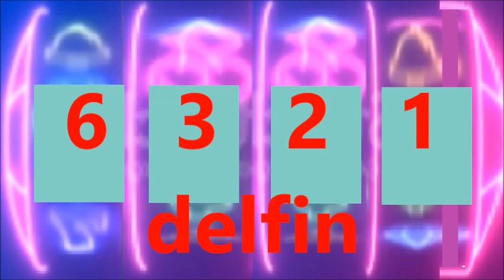PAISITA NOCHE Resultado de hoy SABADO 30 de Diciembre Del 2023